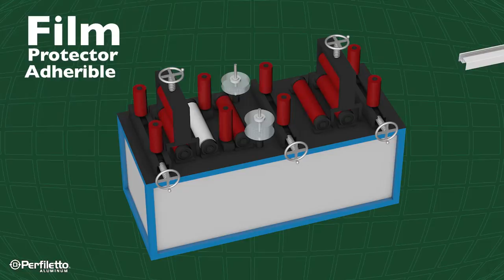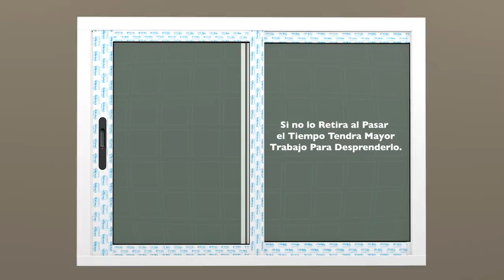Film Protector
Protege tus perfiles en cualquier acabado
Te ayudara a trasladar e instalar tus perfiles sin dañarlos